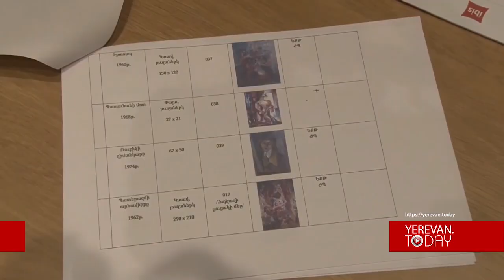Թանգարանից անհետացած գործերից մեկը Մոսկվայում է, ևս մեկի մասով էլ կասկած կա, թե որտեղ է.Ռուբեն Քոչար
Ես չեմ պատրաստվում ժողովրդին զրկել Քոչարով հիանալու և ուսումնասիրելու հնարավորությունից․ Թանգարանում պիտի չլինեն այդ գործերը մսխողները․ Երվանդ Քոչարի որդի
Բաժանորդագրվեք մեր մյուս YouTube ալիքին՝